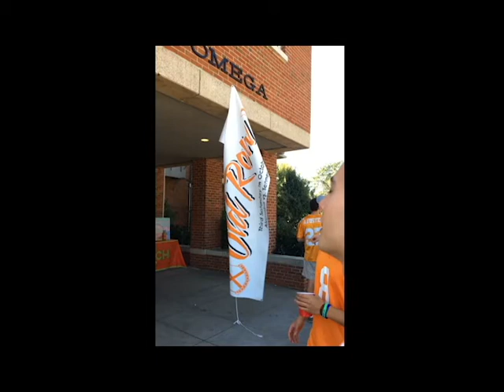Tennessee Bama Weekend 2016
Knoxville throws down